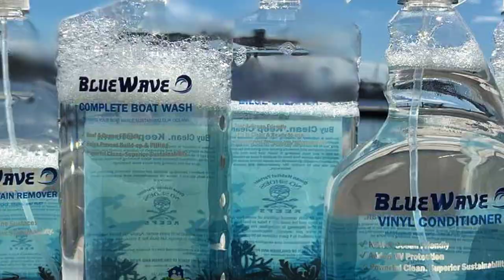Attention Wholesalers and Distributors: Join the Wave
WANT TO ADD BLUE WAVE TO YOUR INVENTORY?

Join our distributor team and be a part of something special. We are doing our part to help save our oceans and now you can as well!

Provide your customers the best eco-friendly product on the market:
-This product has been tested to work properly
-Reliable & safe to use
-Our complete lineup of products keep your customers happy and returning

BlueWave boat cleaning products feature an array of innovative technology that effectively and efficiently cleans all boat surfaces and components.

Our mission is to provide you with ocean friendly, easy-to-use products while giving back to the waterways you enjoy through marine conservation and restoration efforts.

That is why our company and our partners believe in cleaning your boats while sustaining our oceans.